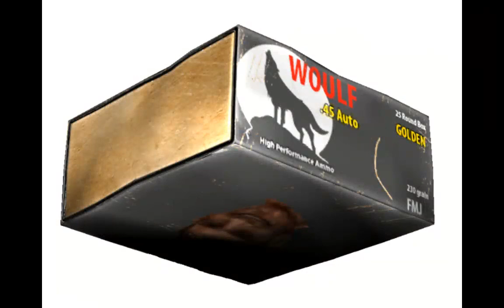DayZ Standalone Hakkında Bilinmeyen 10 Şey